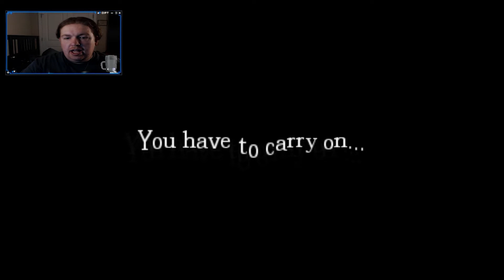Elevator | Amnesia The Dark Descent - Part 9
I play Amnesia The Dark Descent for the first time. This is going to be a series of videos until the game is finished. A let's play format, so I hope you will like it. This was recorded live on twitch and you can find a link to that down below.

- Streaming Equipment -
Stream Software - Stream Labs

- Editing Software -
Adobe Photoshop